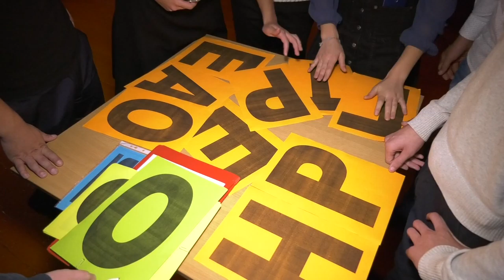Открытие КПП №4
19 октября открылось движение через КПП №4. Новый пропускной пункт оборудован десятью досмотровыми площадками для автомобилей и шестью проходами для пешеходов.